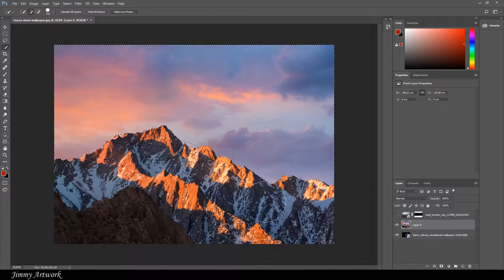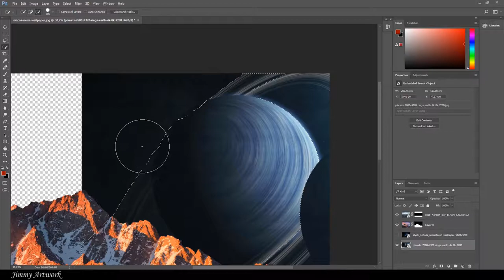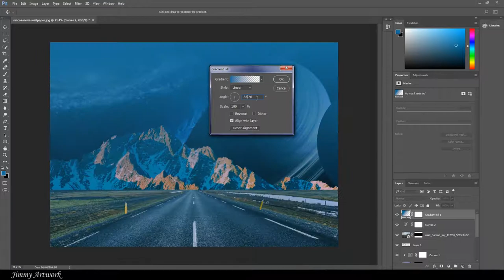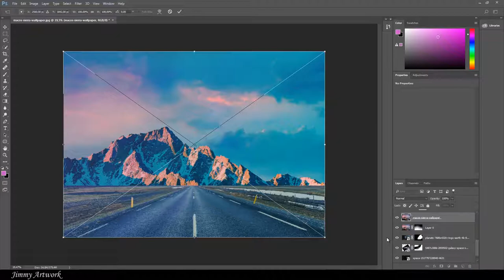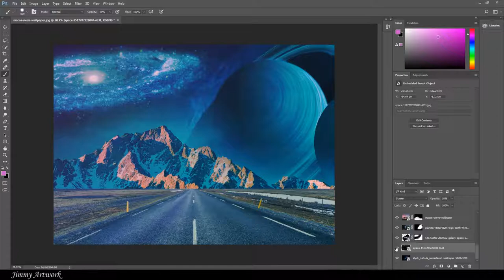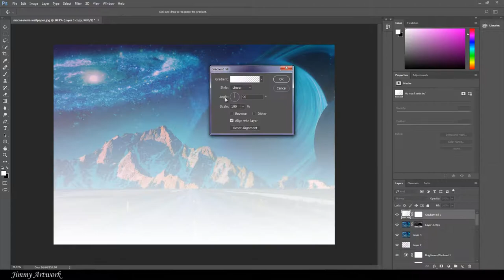MacOS Sierra wallpaper into Fantasy artwork - Photoshop Speed Art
*Created using Adobe Photoshop CC 2015*